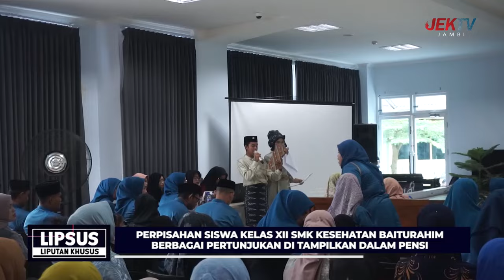PERPISAHAN SISWA KELAS XII SMK KESEHATAN BAITURAHIM